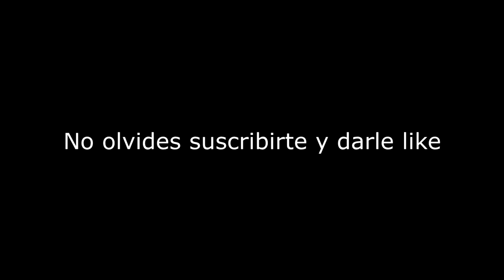God Of War todos los jefes finales 2005 - 2018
Un pequeño compilado de todos los jefes finales del juego God Of War según sus fecha de lanzamiento.